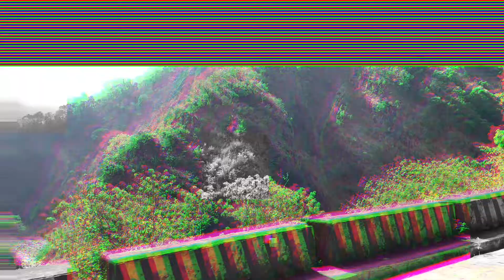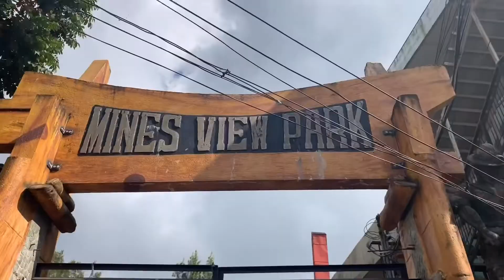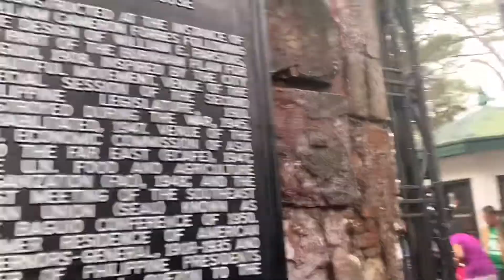BAGUIO 2020 | 3 DAYS 2 NIGHTS STAY - WHERE TO GO